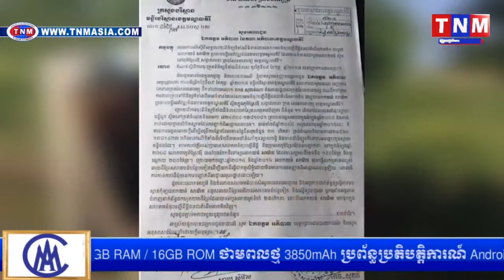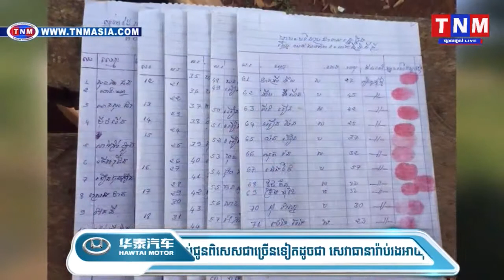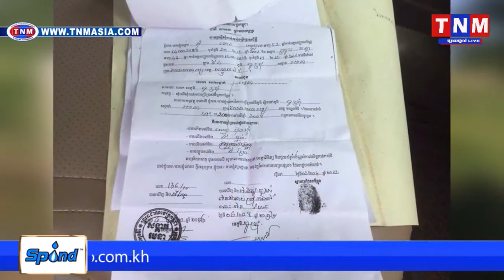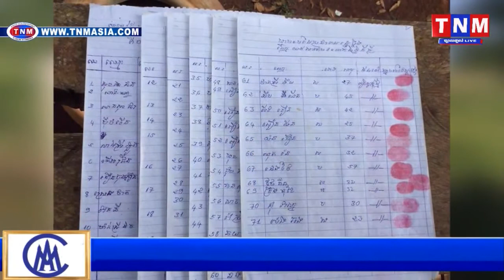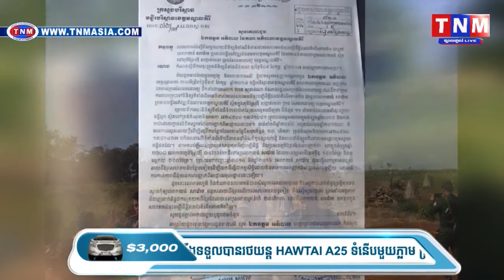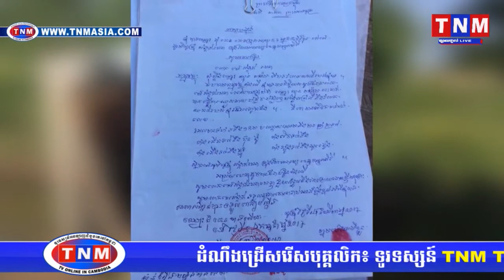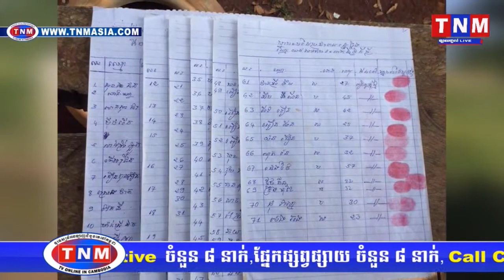តើលោក យន់ សារ៉ោម ជាមនុស្សបែបណា បានជាប្រព័ន្ធច្បាប់សាលាដំបូងរកកំហុសមិនឃើញ